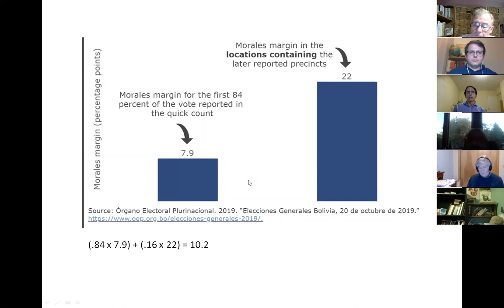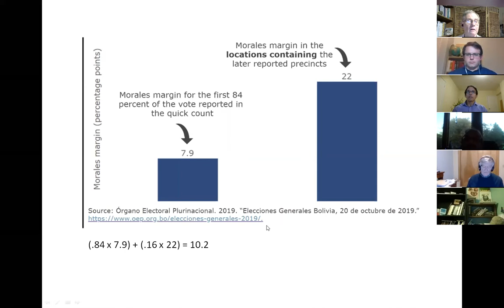The US Role in Bolivia’s Coup and What It Means for Latin America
A discussion with Mark Weisbrot

With elections scheduled in Bolivia for Oct. 18, we look at how the Organization of American States (OAS) and U.S. government helped the Bolivian right to overturn the results of last year’s election and install a right wing government.  Independent observers from various countries – outside of the OAS – will have to do their best in October to publicize any voter suppression or other illegal actions by which the unelected, de facto government could steal the election.

What is the U.S. doing / has done to roll back the unprecedented popular gains of Latin America in the first decade of the 21st century, through regime change and other means?  What difference might the U.S. elections make to Latin America?

Despite its many military interventions, the U.S. arguably does even more damage and kills more people through non-military means like the Bolivian coup.  It’s important for the peace movement to make this clear, because there is a strong current now among liberals which argues that we need to switch to “diplomacy” and non-military intervention, and “soft power”, while not changing regime change and interventionist goals.   For just one example, the US enforcement of drug patents, e.g. through the rules of the WTO, has possibly killed as many people as their wars, since the WTO was formed in 1995, as Weisbrot explains.

Sponsored by Massachusetts Peace Action’s Latin America Working Group, Lift the Sanctions Massachusetts, Maine Peace Action, New Hampshire Peace Action, Boston CISPES, the Resistance Center for Peace and Justice, the WNY Peace Center, and the Internationalism Working Group of Boston DSA.

Mark Weisbrot is co-director of the Center for Economic and Policy Research (CEPR) in Washington, DC.  He received his Ph.D. in economics from the University of Michigan. He is author of the book Failed: What the “Experts” Got Wrong About the Global Economy (Oxford University Press, 2015), co-author, with Dean Baker, of Social Security: The Phony Crisis (University of Chicago Press, 2000), and has written numerous research papers on economic policy. He writes a regular column on economic and policy issues that is distributed to over 550 newspapers by the Tribune Content Agency. His opinion pieces have appeared in The New York Times, The Washington Post, the Los Angeles Times, The Guardian, and almost every major US newspaper, as well as in Brazil’s largest newspaper, Folha de São Paulo. He appears regularly on national and local television and radio programs.